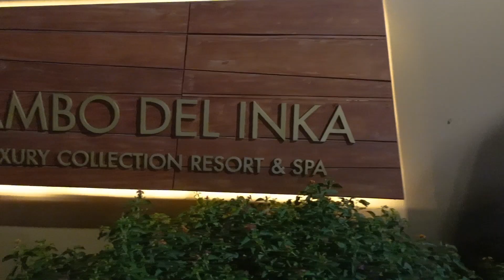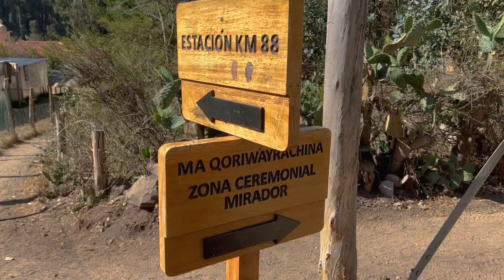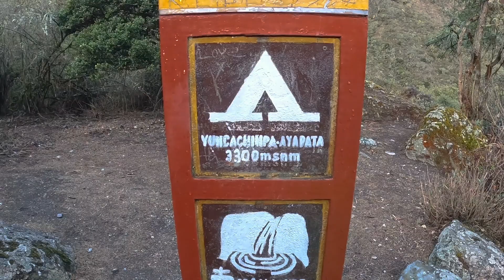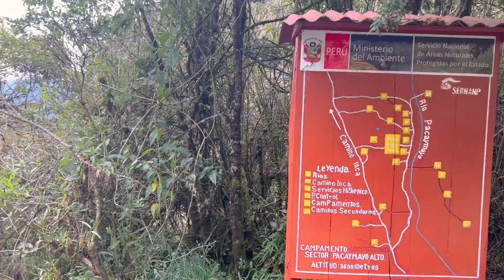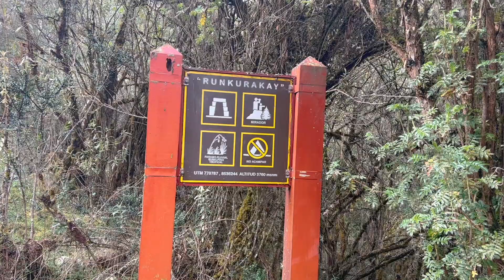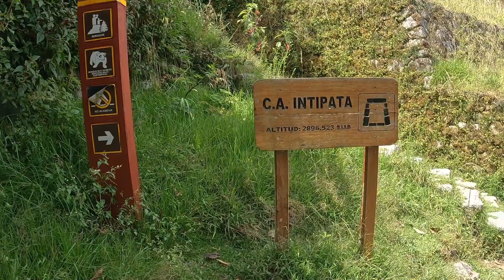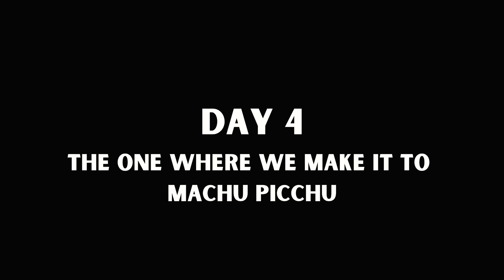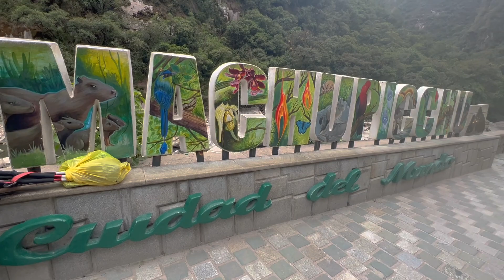Machu Picchu Travel Vlog: Hiking the Inca Trail for a Once-in-a-Lifetime Experience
In this Machu Picchu travel vlog, we experience the 4D/3N Inca Trail Expedition! This is a must-do travel experience for anyone visiting Machu Picchu!

We hike the Machu Picchu Inca Trail in just 4 days, experiencing stunning views of Machu Picchu along the way. This is a must-see attraction if you're ever in Peru! If you have ever wondered what it is really like hiking the inca trail - then this video is for you!

We'll show you all the highlights of our trip, from the Inca ruins to the extraordinary Machu Picchu sunset. Don't miss it!

If you are interested in doing this trip for yourself, check out our travel and packing guides:

About Us:
We are Garret and Lauren, two newly weds living in Texas. After getting married in early 2021, we decided to spend the first three years of marriage traveling to 30 new locations before we turn 30 in the summer of 2024! We plan to share our new adventures as well as reflect on some of our past travels through this vlog channel, and hope that you will follow along with us.